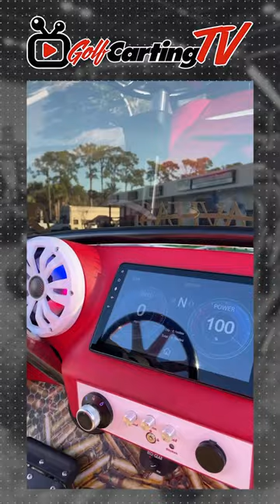Beast Mode 2.0 - Custom extreme golf cart. Huge wheels and tires, lift kit, custom paint, and more.